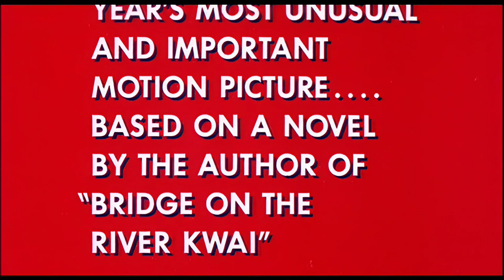Planet of the Apes (1968) - Teaser Trailer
Planet of the Apes is a 1968 American science fiction film directed by Franklin J. Schaffner. It stars Charlton Heston, Roddy McDowall, Kim Hunter, Maurice Evans, James Whitmore, James Daly and Linda Harrison. The screenplay by Michael Wilson and Rod Serling was loosely based on the 1963 French novel La Planète des Singes by Pierre Boulle. Jerry Goldsmith composed the groundbreaking avant-garde score. It was the first in a series of five films made between 1968 and 1973, all produced by Arthur P. Jacobs and released by 20th Century Fox.

The film tells the story of an astronaut crew who crash-lands on a strange planet in the distant future. Although the planet appears desolate at first, the surviving crew members stumble upon a society in which apes have evolved into creatures with human-like intelligence and speech. The apes have assumed the role of the dominant species and humans are mute creatures wearing animal skins.

The script, originally written by Serling, underwent many rewrites before filming eventually began. Directors J. Lee Thompson and Blake Edwards were approached, but the film's producer Arthur P. Jacobs, upon the recommendation of Charlton Heston, chose Franklin J. Schaffner to direct the film. Schaffner's changes included an ape society less advanced—and therefore less expensive to depict—than that of the original novel. Filming took place between May 21 and August 10, 1967, in California, Utah and Arizona, with desert sequences shot in and around Lake Powell, Glen Canyon National Recreation Area. The film's final "closed" cost was $5.8 million.

The film was released in the United States on February 8, 1968, and was a commercial success, earning a lifetime domestic gross of $32.6 million. The film was groundbreaking for its prosthetic makeup techniques by artist John Chambers and was well received by critics and audiences, launching a film franchise, including four sequels, as well as a short-lived television show, animated series, comic books, and various merchandising. In particular, Roddy McDowall had a long-running relationship with the Apes series, appearing in four of the original five films (absent, from the second film of the series, Beneath the Planet of the Apes, in which he was replaced by David Watson in the role of Cornelius), and also in the television series.

The original series was followed by Tim Burton's remake Planet of the Apes in 2001 and the reboot series begun by Rise of the Planet of the Apes in 2011. Also in 2001, Planet of the Apes was selected for preservation in the United States National Film Registry by the Library of Congress as being "culturally, historically, or aesthetically significant".